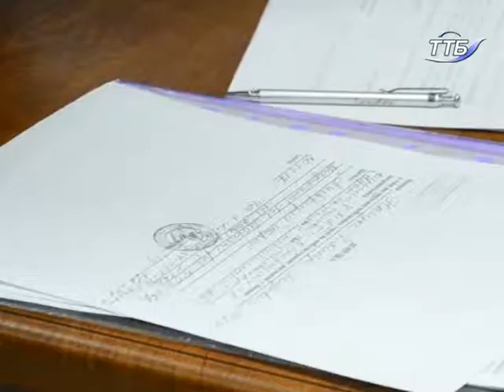100 мільйонів гривень – збитки, які завдала компанія «Хелікс» своїм вкладниками